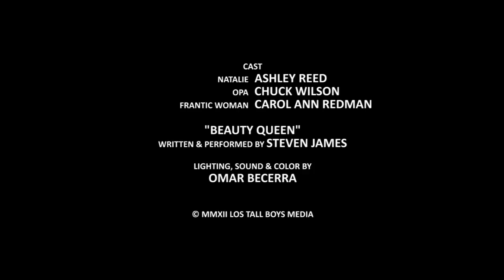Opa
A short short film (under five minutes) about a girl, her grandfather and a strange phone call that we put together to test some new daylight-balanced lights.

Camera: Canon XH-A1s, Brevis35 adapter w/flip module, 85mm Nikon telephoto lens
Light kit: Impact Octacool-9 Fluorescent with Octabox
Audio: Azden SGM-1X shotgun mic
Editing: Adobe Premiere Pro CS4